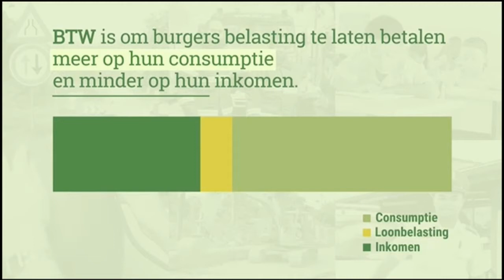17 04 2018 Amzad Abdoel over invoering BTW